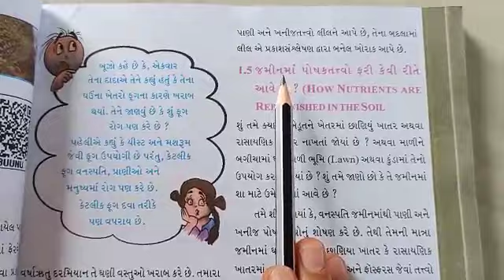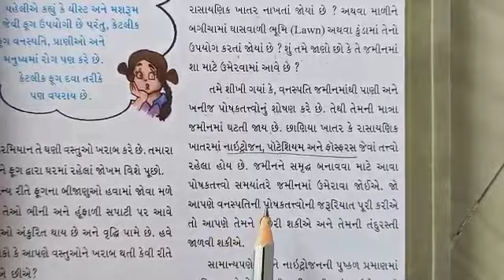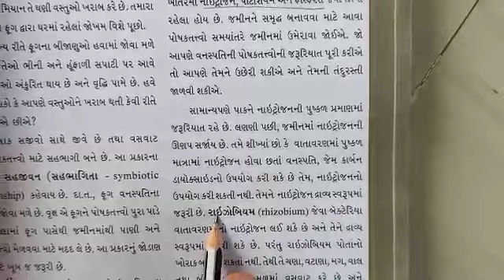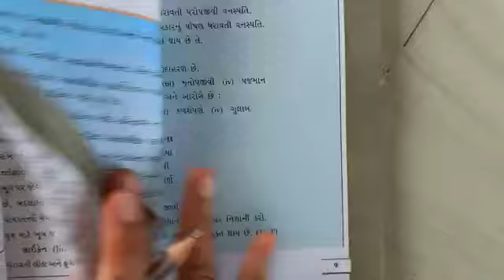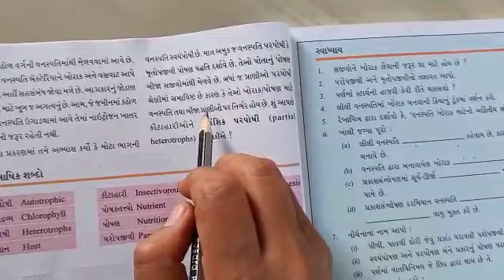Date :17/07/2020 Std :7 Sub:science H. W :આપેલ વિડીયો જોઈને ch. 1 વનસ્પતિ મા પોષણ સમજવુ અને નીચે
Date :17/07/2020
Std :7
Sub:science
H. W :આપેલ વિડીયો  જોઈને  ch. 1  વનસ્પતિ મા પોષણ સમજવુ અને નીચે  આપેલા પ્રશ્નો ના ઉત્તર  આપો
1)પોષકતત્વો સમયાંતરે  જમીન મા શા માટે ઉમેરવામાં આવે છે?
2)કારણ આપો :વનસ્પતિ વાતાવરણીય નાઈટ્રોજન નો ઉપયોગ નથી થતો
૩) ક્યા બેક્ટેરિયા  કઠોળવર્ગની વનસ્પતિ મા જોવા મળે છે?